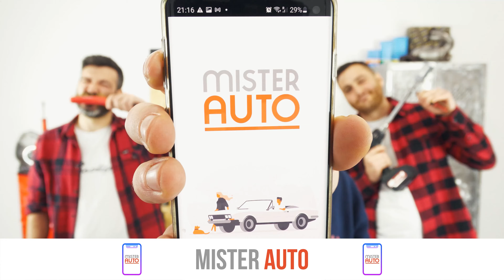Changer les Ampoules d'éclairage avant Ceed 2 💡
💪 COUPLES DE SERRAGE POUR AMPOULES AVANT KIA Ceed 2
Pas de couples de serrage pour cette opération

Ampoules avant sur Kia Ceed 2 .

Outils nécessaires :
-💣🤖🏆La caisse à outils complète recommandée par Ma Clé de 12 pour réparer ta Ceed 2

- Essuie-tout

Outils de levage nécessaires :
🔝💪Soulève ta Ceed 2 en toute sécurité avec le cric et les chandelles recommandés par Ma Clé de 12 : cric chandelles

🚗📢💡 RESSOURCES 💡📢🚗

Les "Warningues" de la Clé :
Ne jamais toucher les ampoules avec les doigts.

Les Infos de la Clé :
- Toujours vérifier que l’ampoule est positionnée correctement (à plat).

- Pourquoi ne faut-il pas toucher le verre des ampoules avec ses doigts?

- Les doigts déposent une fine pellicule d’un mélange de graisse et de poussière lorsqu’ils touchent un élément. Lorsque l’ampoule est allumée, le verre de cette dernière chauffe à une très haute température. La fine couche de poussière peut alors emmagasiner cette chaleur et en un point précis fragilise le verre qui finit par éclater.

0:00 Intro
0:15 Feux de route
2:11 Feux d'angle
3:15 Clignotants
3:50 Feux de croisement